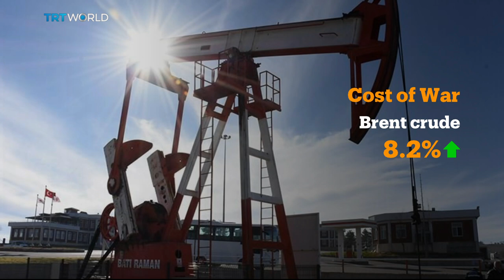International markets remain uncertain due to Gaza conflict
The current conflict between Israel and Palestine is the fifth since 1948, and its consequences have been catastrophic. So far, at least 1400 Israelis and more than 3750 Palestinians have been killed. The situation in Palestine was already dire before the fighting started: Gaza's 70% unemployment rate and Palestine's very low GDP per capita have contributed to the region's stagnation for over 10 years. But what do we know so far?  How have international markets reacted?